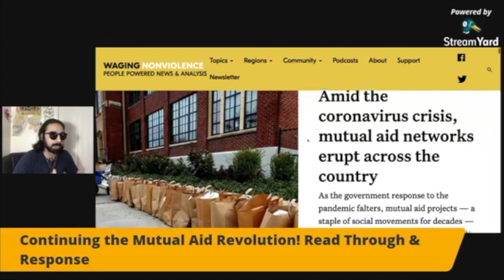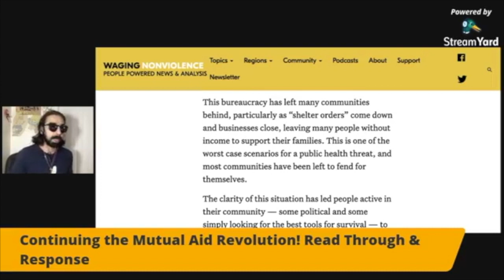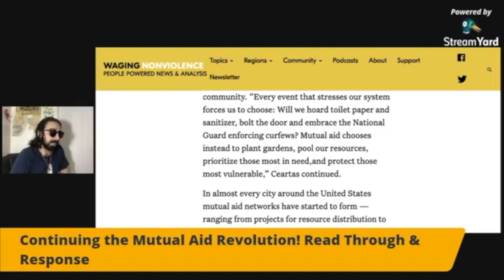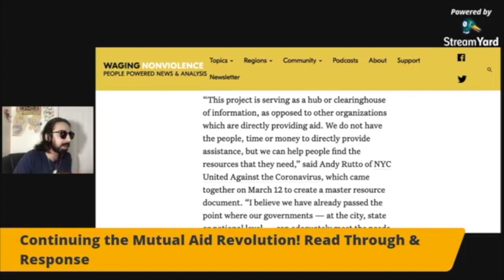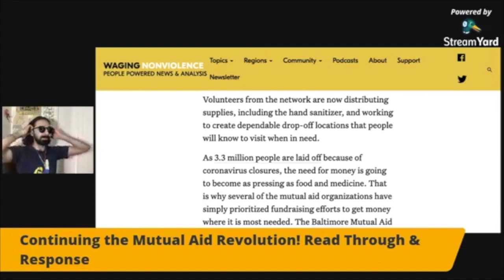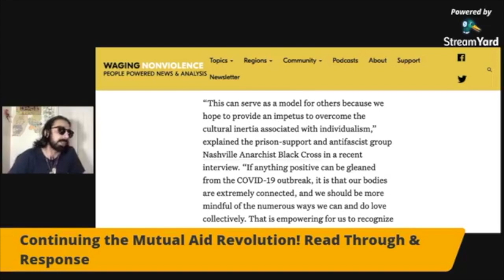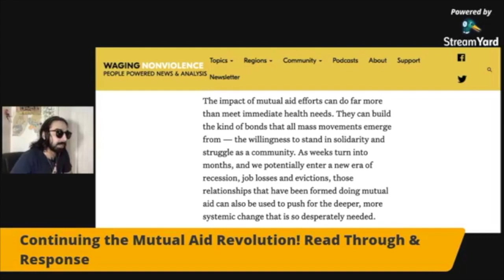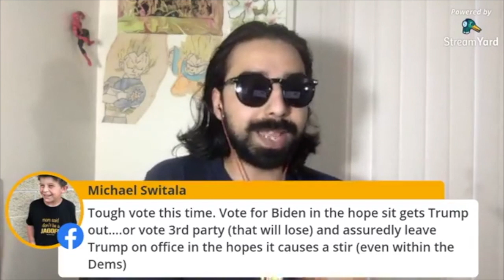Why Mutual Aids Are So Important! [Road Reflections]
A read through of an article highlighting the importance of Mutual Aids in our society!